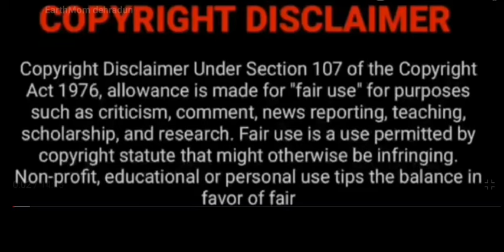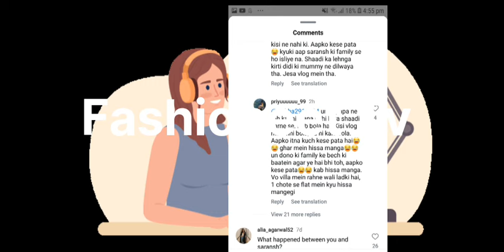KISNE KI PROPERTY ME HISSE KI MANG ।।kirti Rawat ।।Lakhneetvlogs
KISNE KI PROPERTY ME HISSE KI MANG ।